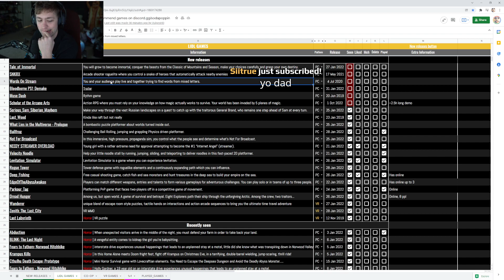D2 LUL / Sodapoppin Soda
Clip from twitch by Duce